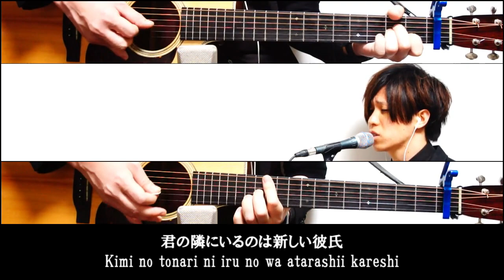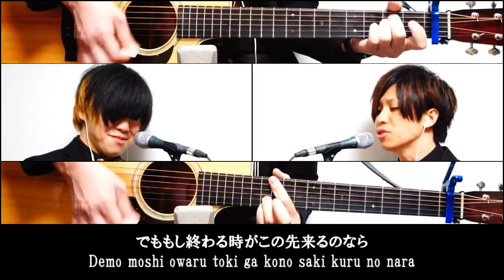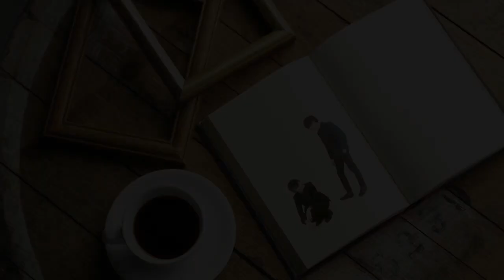เพลงฮักเจ้าจนตาย - โตโน่ feat. เพชร สหรัตน์ [Ost.ส่มภัคเสี่ยน] [Japanese Cover by Yuru]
■Japanese Title
君を守るつもりだった(Kimi wo mamoru tsumori datta)

■เพลงฮักเจ้าจนตาย - โตโน่ feat. เพชร สหรัตน์ [Ost.ส่มภัคเสี่ยน] : ฉายแล้ววันนี้ในโรงภาพยนตร์